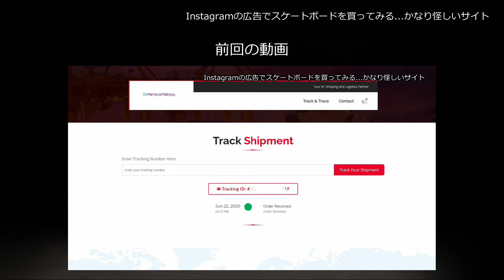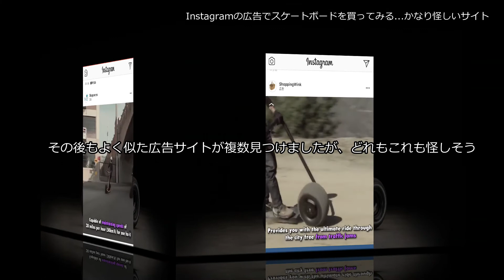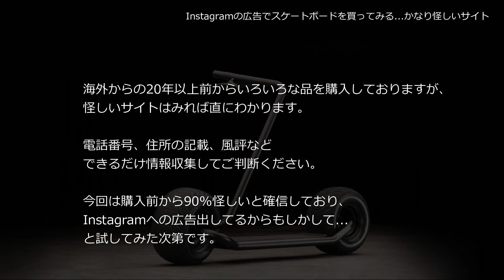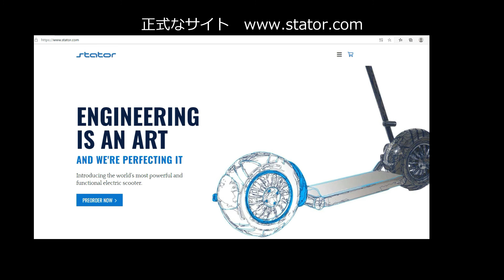Intelligent Electric Skateboard 支払い後1か月経過 その後の動き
Instagramで見つけたサイトから購入、支払いしましたが、
１ヵ月経ち動きがありましたので、動画にしました。
かなり巧妙な手口です。